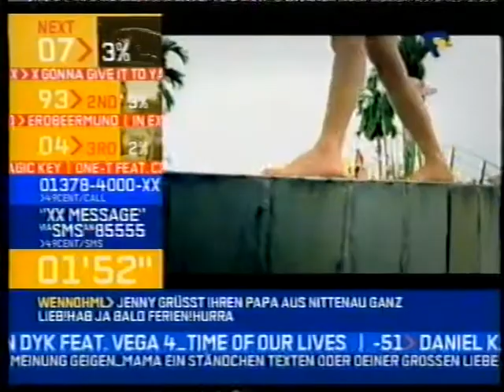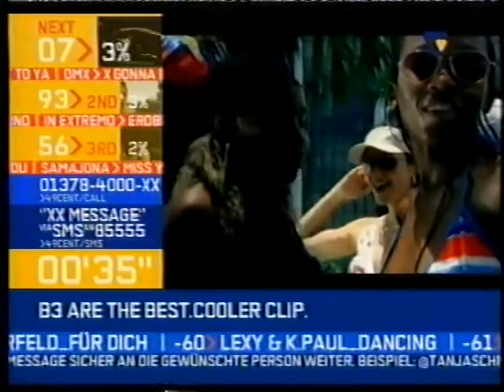B3 - All the girls [VIVA PLUS] (GET THE CLIP) {2003}